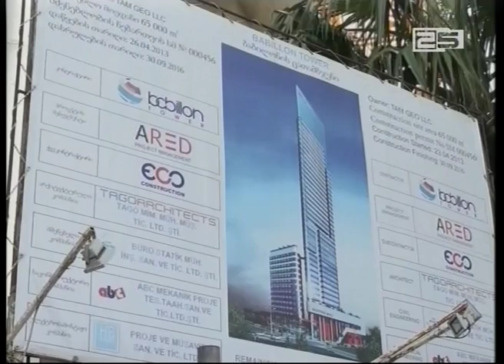მთავრობის პასუხისმგებლობა შეჩერებულ ინვესტიციებზე